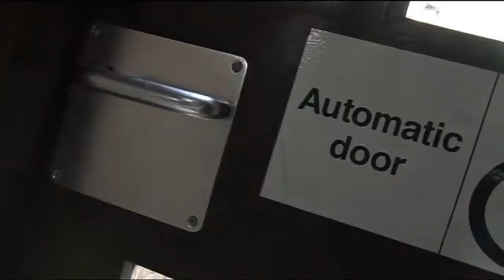Mike Sergeant BBC Correspondent - Showreel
This showreel brings together some of the highlights from Mike Sergeant's reporting career at the BBC, from 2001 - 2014